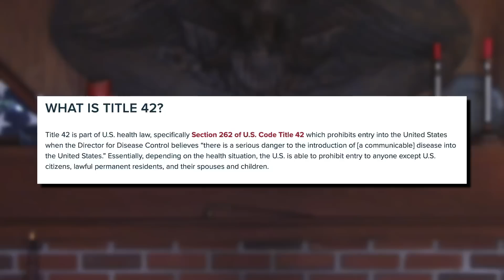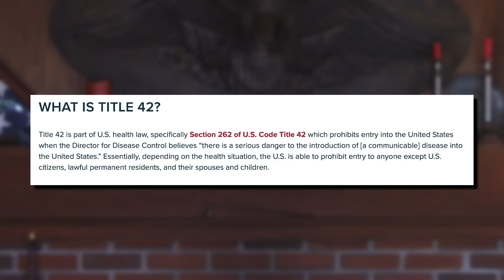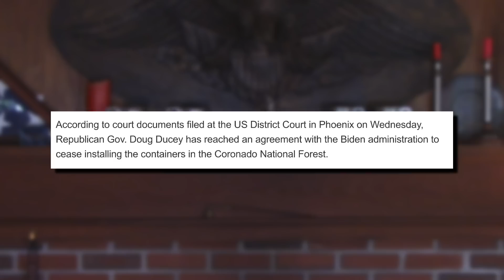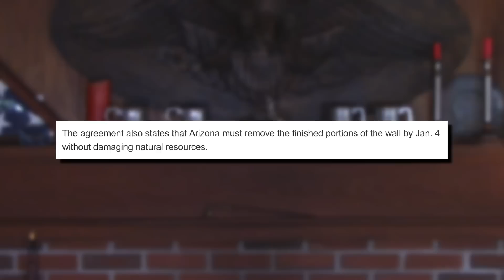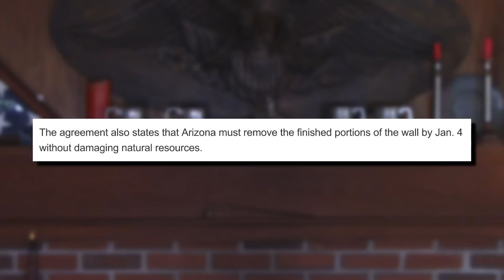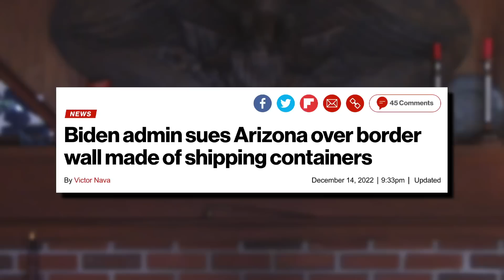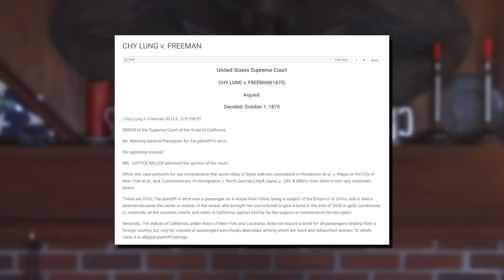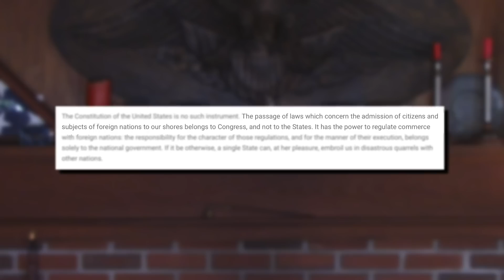Arizona Readies To Pull Down Shipping Container Border Wall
The numbers “42” and “80” are well-known to those following the “immigration debate” this week.

The number 42 pertains to “Title 42” - the federal hot potato that Delphic Supreme Court Chief Justice John Roberts on December 19 decided to “block” the Biden admin from no longer enforcing.